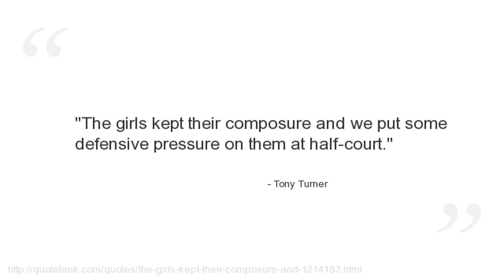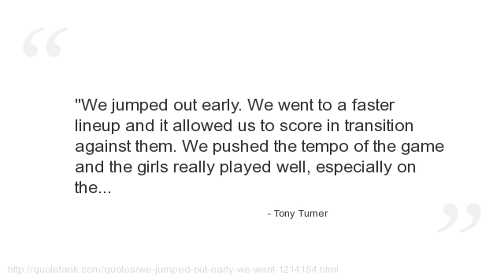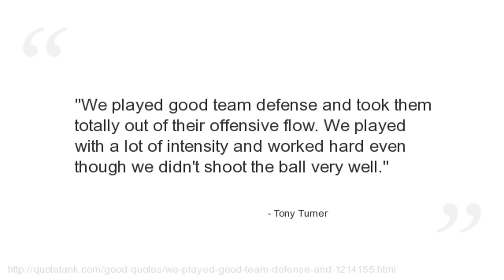Tony Turner Quotes